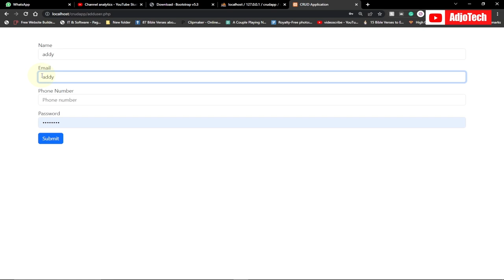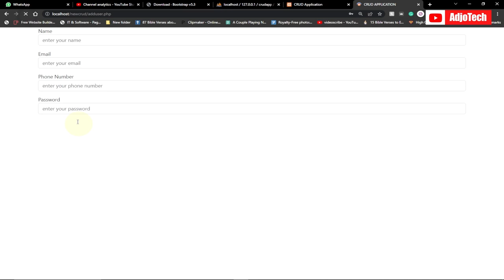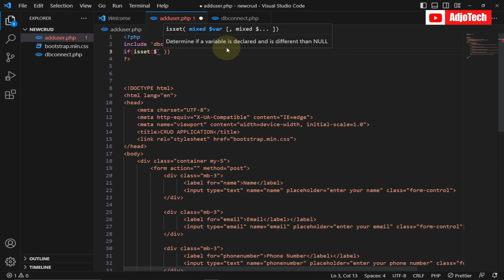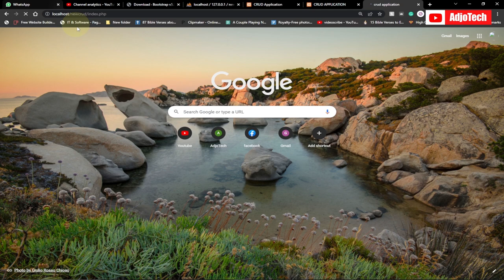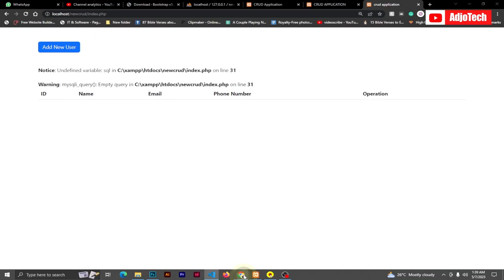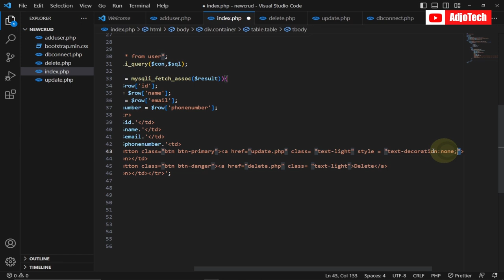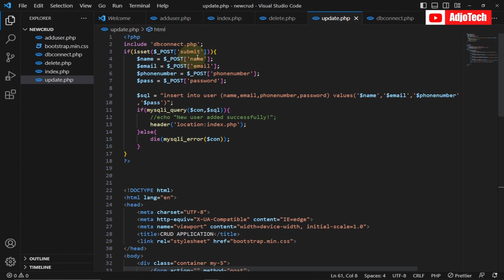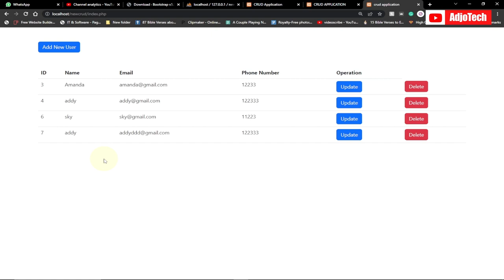PHP CRUD with mysqli operations (Create, Read, Update, Delete)!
php crud operation using mysqli
In this video, I will be showing you php crud operation using mysqli.

PHP CRUD Operations
complete final year project
crud php
database projects
how to perform crud in php
mysqli projects
php complete tutorial
php create read update delete
php crud ajax
php crud operation using mysqli source code
php crud tutorial
php crud using ajax
php crud using bootstrap modal complete project ajax jquery
php projects
php tutorial